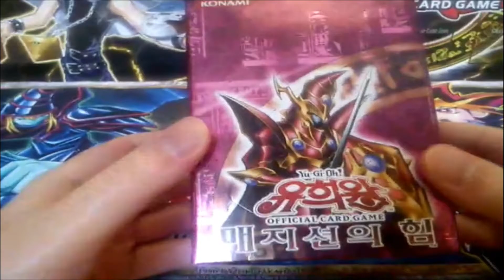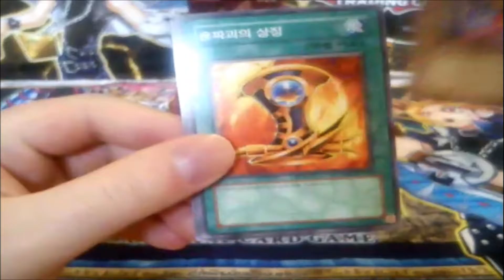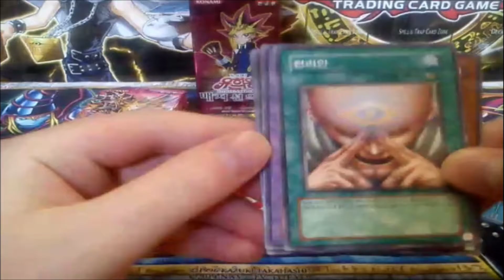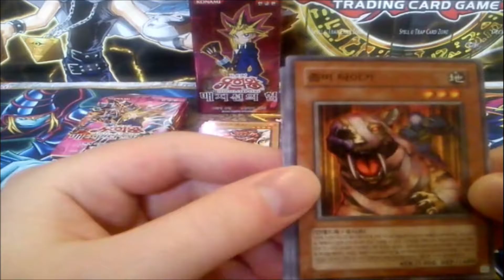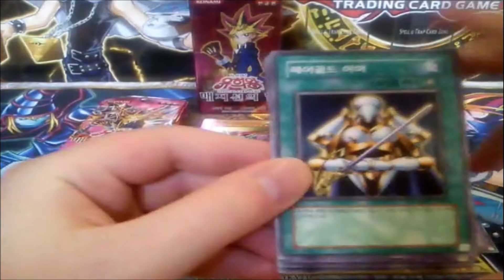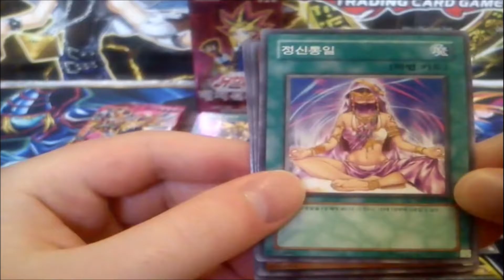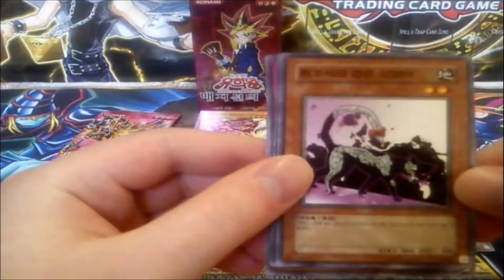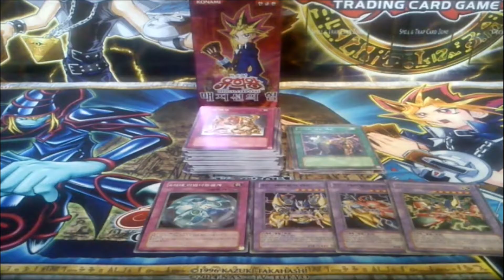Yugioh Magicians Force (OCG Korea) Booster Box Opening Teil 1 "First on Youtube" GERMAN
Yugioh Magicians Force Booster Box OCG Korean Opening Part 1 First on Youtube German

Hey Yugioh-Fans, wie angedeutet, habe ich heute für euch, das achte Set des Yugioh Sammelkartenspiels "Magicians Force" geöffnet ;) Dieses Set besteht aus 108 Karten, dass Set ist nie auf Deutsch erschienen, sondern nur in Amerika, Japan und Korea!! In diesem Set findet ihr wieder viele Old-School Karten, wie z. B. das Dunkle Magier-Mädchen, die XYZ-Monster, den Paladin des Weißen Drachen, den Chaos beherrschenden Magier, Brecher Magischer Krieger, den Dunklen Paladin uvm.! ;)

Ich bin der erste deutsche Yugituber, der dieses Set auf deutsch geöffnet hat!! *freu*